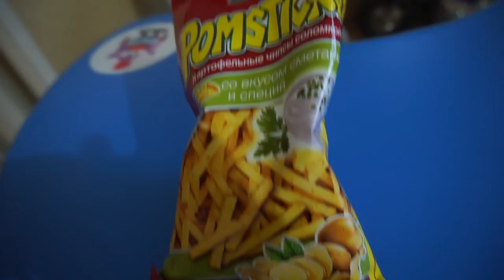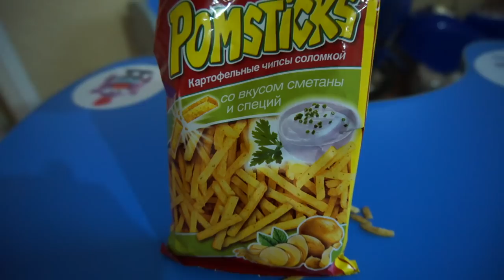Еда Человека: чипсы Pomsticks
Может они и не полезны и вредны, но по крайней мере из разных чипсов - одни из самых моих любимых.

)))) Данное видео, включая звуковую дорожку, имеет ограничение по возрасту в зависимости от содержания и является интеллектуальной собственностью автора. Любое копирование, полностью или частично и трансляция на других ресурсах или СМИ под любым предлогом, запрещено автором.